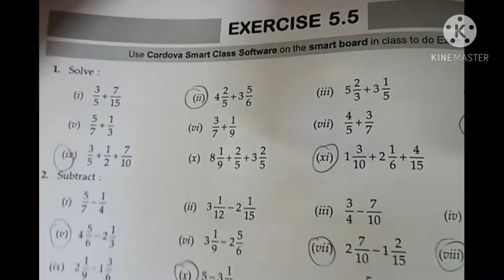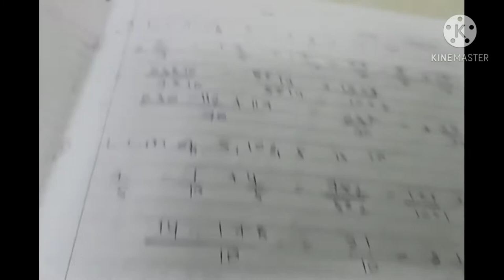Mathematics std-6th ex-5.5 add and subtract unlike fractions